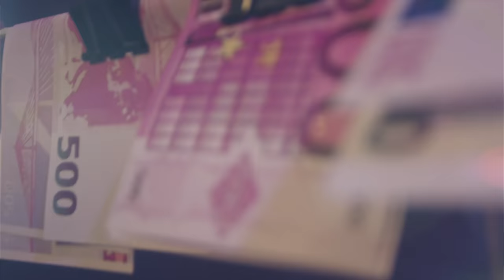Papatinho - A Culpa é do Papato ft. L7NNON, Orochi, Luccas Carlos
Videoclipe do single "A Culpa é do Papato" do Papatinho feat. L7NNON, Orochi, Luccas Carlos

Ouça agora "A Culpa é do Papato": lnk.to/aculpaedopapato

Ficha Técnica:

Autores: Papatinho, L7NNON, Orochi, Califfa
Produção Musical: Papatinho / @papatinho
Engenheiro(s) de Gravação: Chopp / @chopptn
Engenheiro(s) de Mixagem e Masterização: 2F- UFLOW / @2f_uflow
Estúdio: Papatunes Studios, Rio de Janeiro / @papatinhobeats

Gravadora: Warner Music / @WarnerMusicBrasil

Videoclipe:::

🎬 Dirigido por Victor Varetto | @victorvaretto

- Roteiro: Papatinho, Victor Varetto
- Edição/Color: Victor Varetto
- Produção Executiva: Daniel Alves
- Direção de Fotografia: Cherry Rocha
-Assistente de Direção - Michel Luz
- Drone: Asfotosdejoão
- Gaffer: Grecco Marcelino
- Produção de Arte: Addedo
- Direção de Arte: Barbara Donatello
- Diretor de Cenografia: Gabriel Macedo
- Prod de Objeto/Assistência: Brenda Henriques
- Apoio: Bruna Alves
- Motorista: Gilmar
- Produção de Elenco: Adriano Stoor
- Steadycam: Cherry Rocha
- 1 ast. Câmera/Foquista: Gabriel TX
- Make Up: Letícia Nemec
- Styling/Figurino: Roberta Campos
- Assistente de figurino: Mariana Santos
- Still: Asfotosdejoão
- Making Of: Yan Silva
- Dançarinos:
Carol Rangel
Woahyann
Woahbilly
Leiroz
- Produção Artística: Pedro Pool , Bernardo Regazzi
- Produção: Adriano Stoor

Letra:

Lucas Carlos

Você rebolando é sensacional, tá acabando com a minha vida.
Seu corpo me enlouquece isso é surreal, meu Deus do céu que coisa linda.
Nós dois assistindo o por do sol no Pontal, olha só como ela vem.
Eu quero você do meu lado, então deixa esse som rolar no talo, o baile vai ficar pesado, pique beat do Papato.

L7NNON
Várias cidades explodido as caixas Cordãozinho de ouro preta é a cor da faixa.
Nós roda o mundo nós domina tudo, você aumenta o volume e nunca mais abaixa.

Credo que delícia, Deus que me livre mas quem me dera, eu amo seu cabelo enrolado, e meu sonho é me enrolar com ela.

Ela que flow tenho vários, ela quer flor tenho várias, ampliando a conta bancária, num mês vários salários, a culpa é do Papato, meus irmãos tudo visionário, só papo de visão, Orochi com essa eu ficou milionário.

Orochi

Mulheres e notas, elas sempre retornam querendo mais, correntes e jóias, luxo, tudo no contato e nós sabe quem trás.

Mulheres e notas, olhares em troca de mais diversão com a tropa, cansou a posição nós troca.

Congela o tempo lá fora, essa noite nós comemora, todas outras falam ela só chega e joga, sem fazer esforço chamou atenção da minha tropa.

Deixa os cara achar que quer algo mais e da corda.
Final de semana ela sabe o que faz , gasta dez mil na boate.